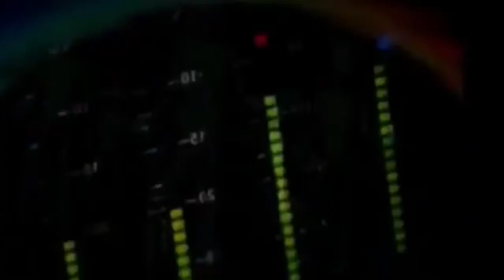Mystèry song On Space ( korg electribe emx1)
Petite musique maison accompagnée d un clip.
Humeur du jour

Merci

Starpy production

Son
Starpytek